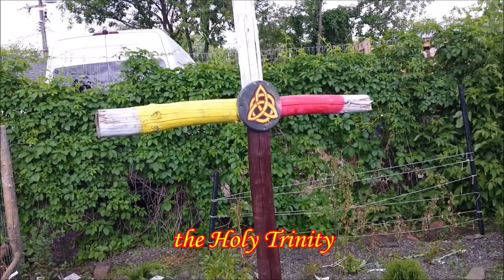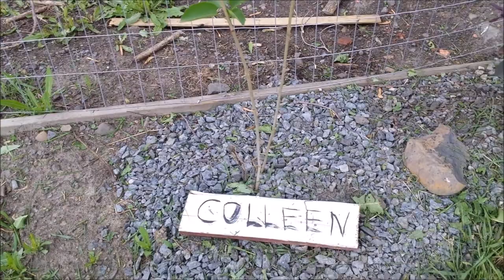A time of peace ' the music is copywrite free" Celtic Music - For the King